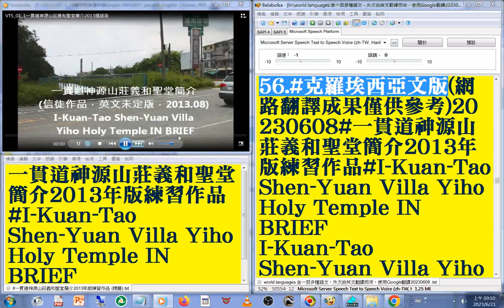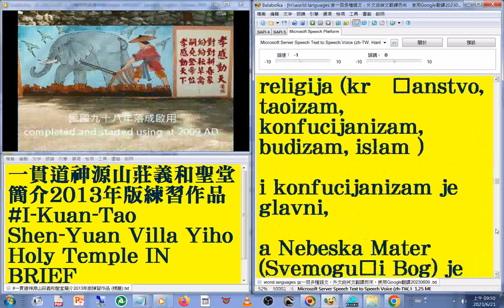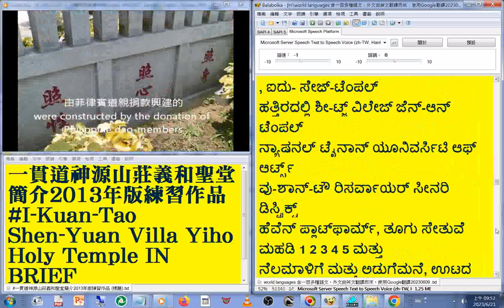56#克羅埃西亞文 版#國語 發音#中英對照 字幕#world languages 含一百多種語文，外文由英文翻譯而來，使用Google翻譯20230613#一貫道神源山莊義和聖堂簡介2013年版練習